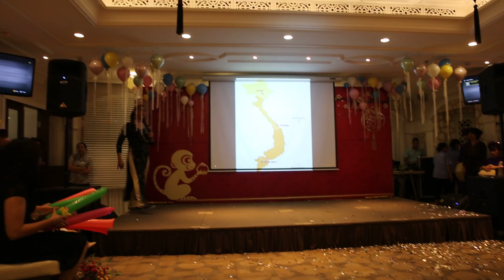TOUR'S SHOW 28JAN16